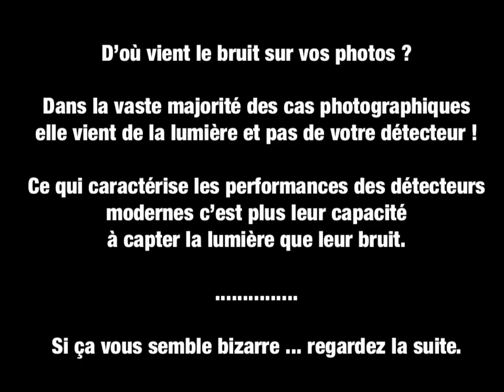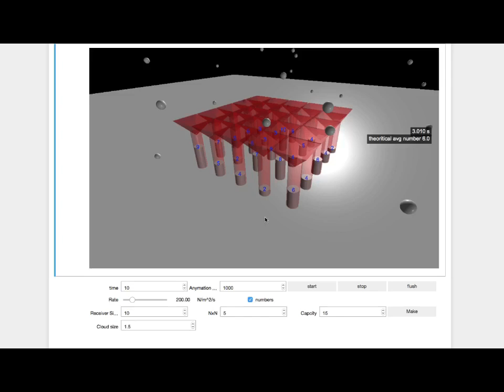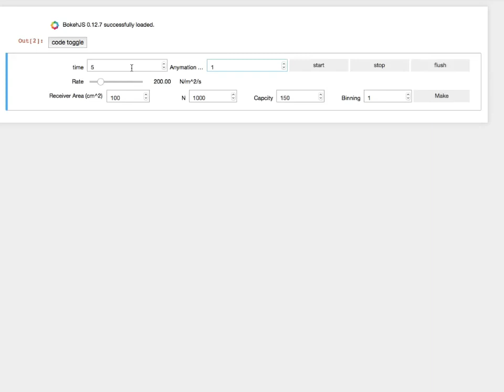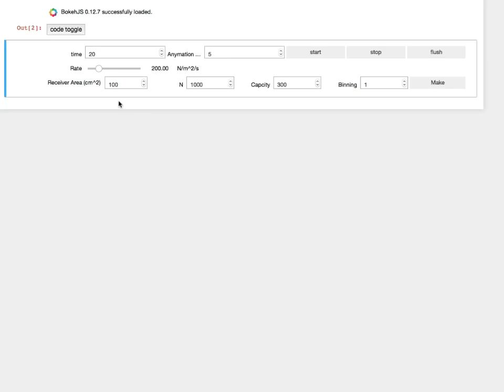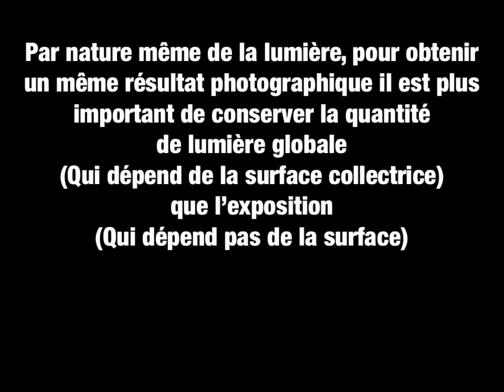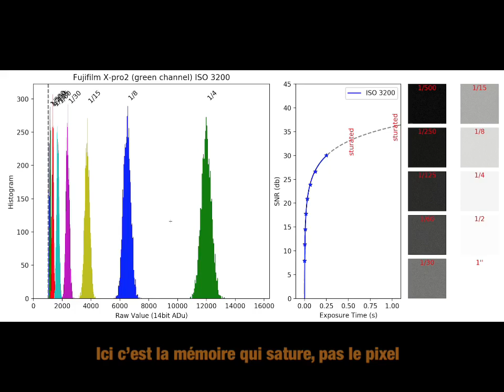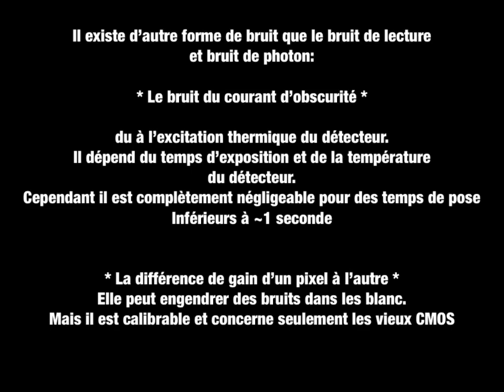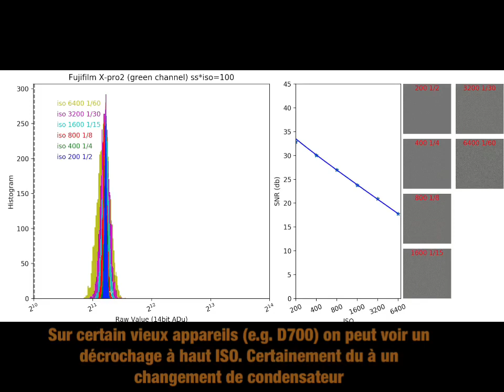Le bruit sur vos photos. L’iso n’y est pour rien. La lumière est la coupable.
Plutôt une suite d’explications et d’idées basée sur des outils préalablement créé qu’une vidéo bien construite. Mais elle peut éclairer certains qui se posent des questions sur le bruit de photon et la nature des bruits sur vos photos.